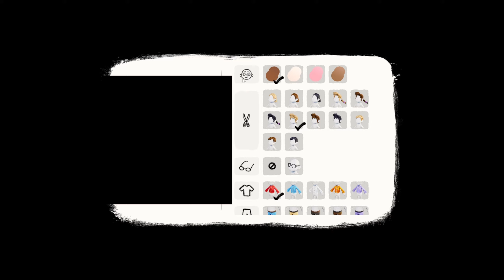Sugar Shack #1 - Ouverture d'une auberge hivernale au cœur du Canada !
🏠❄️ Bienvenue dans notre première aventure "Sugar Shack" ! Rejoignez-nous alors que nous ouvrons une auberge chaleureuse en plein hiver canadien. Découvrez comment nous avons transformé un chalet en un refuge accueillant pour les voyageurs en quête de détente et d'aventure. 🛷🌲

Si vous aimez les jeux indépendants et les découvertes passionnantes, n'oubliez pas de vous abonner à notre chaîne Indeday et d'activer la cloche 🔔 pour ne rien manquer de nos prochaines vidéos ! N'hésitez pas à partager vos impressions et vos conseils dans les commentaires. 👇💬